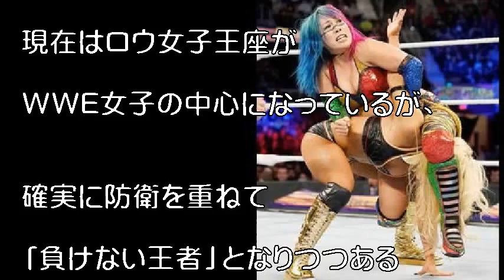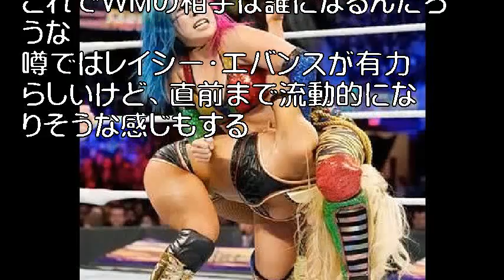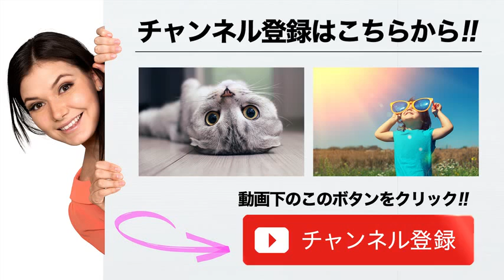【ＷＷＥ】アスカＳＤ女子王座防衛 悪女マンディにスピンキック一撃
【オハイオ州クリーブランド１０日（日本時間１１日）発】ＷＷＥのＰＰＶ大会「ファストレーン」が開催され、スマックダウン（ＳＤ）女子王者のアスカ（３７＝華名）は、悪女マンディ・ローズ（２６）の挑戦を退けて王座防衛に成功した。

 　マンディはいつも通りに配下のソーニャ・デビル（２５）を引き連れてリングイン。何度も介入するが王者は意に介せず回転回し蹴り、ヒップアタックを悪女に見舞った。

 　力量差は明白で、窮地に陥ったボスのためにソーニャがリング下から竹刀を取り出してボスに渡そうとした。しかしここでソーニャが致命的なミスを犯す。

引用:【ＷＷＥ】アスカＳＤ女子王座防衛　悪女マンディにスピンキック一撃

引用元tako2
わらかん
Yohooニュース
NewSphere
音楽、画像